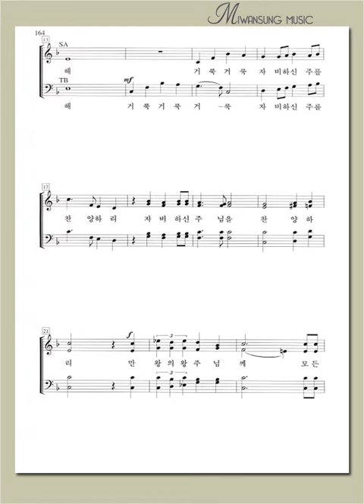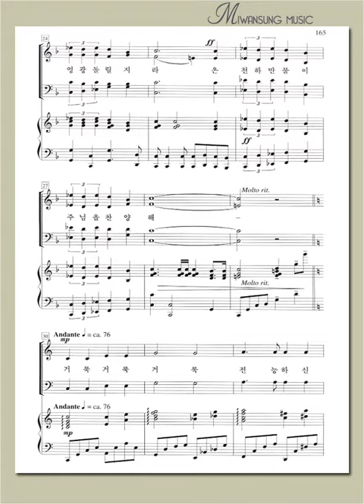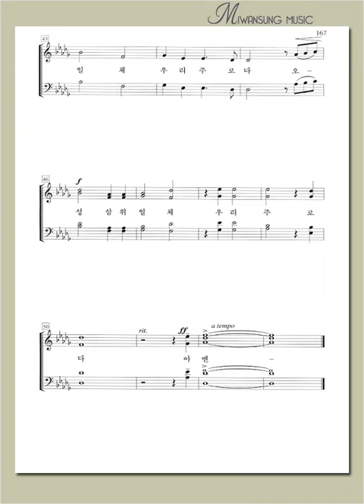쉽고 은혜로운 찬양2집 / 거룩 거룩 거룩 / 소프라노파트